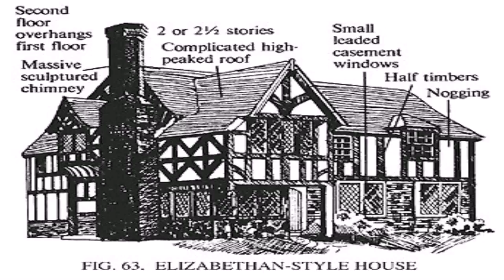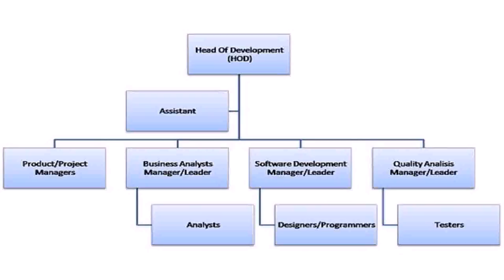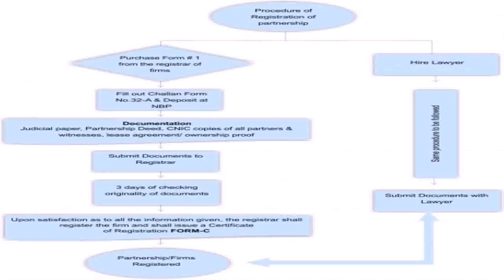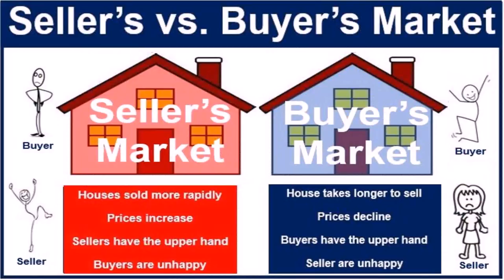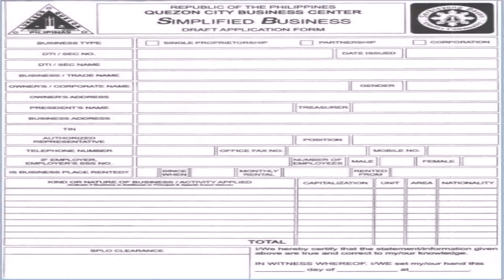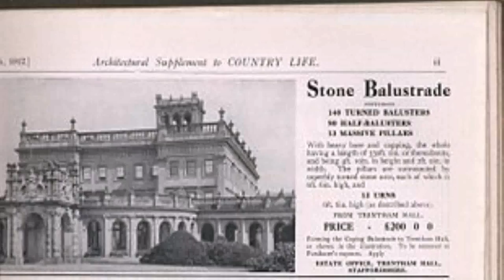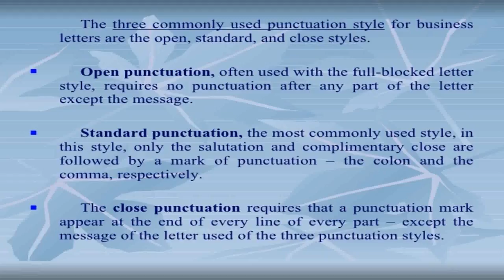House Style Definition Business (see description) (see description)